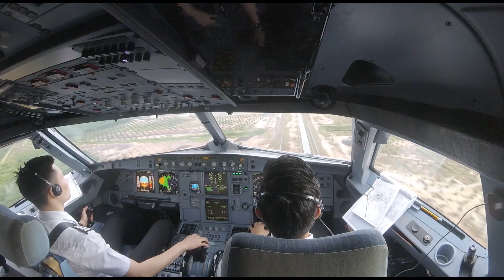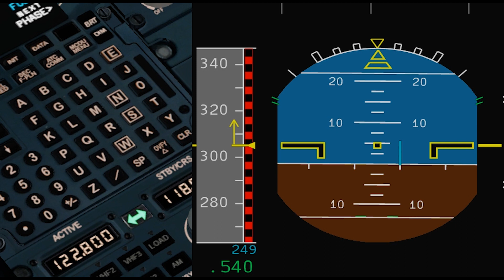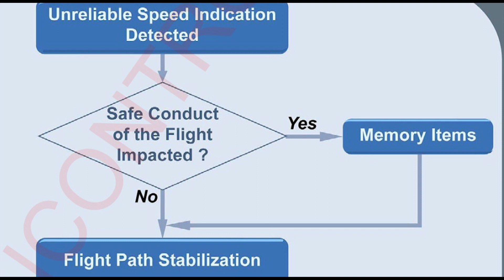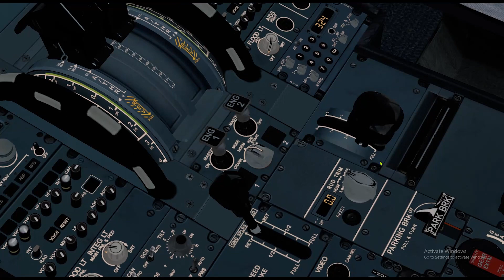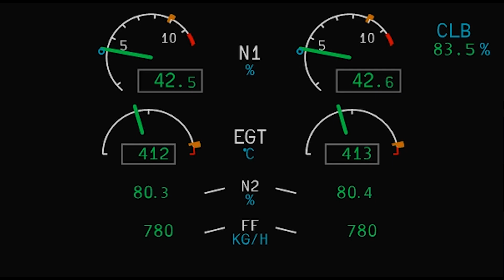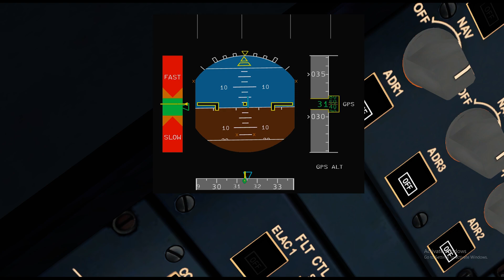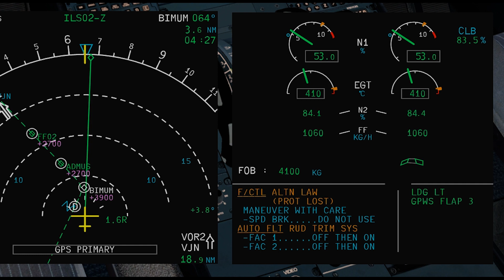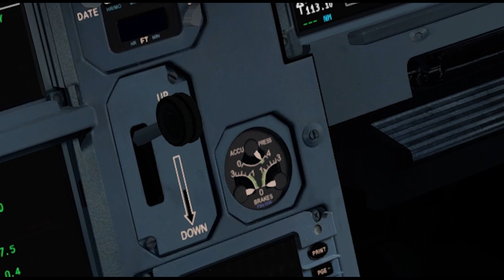A320 Unreliable Speed (MADE EASY) [UPDATED]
In this video, I will explain on the differences with flying an older aircraft versus a newer aircraft that is fitted with the reversible Back-Up Speed Scale switch or BUSS.